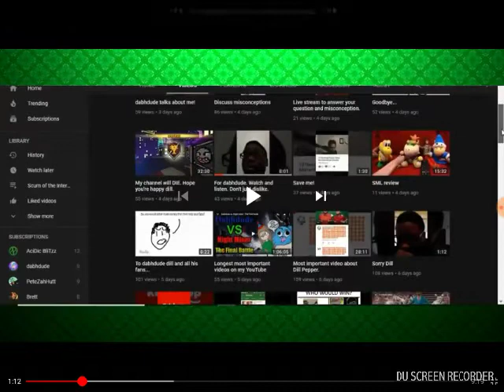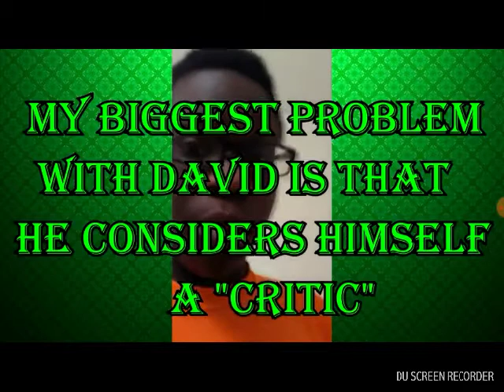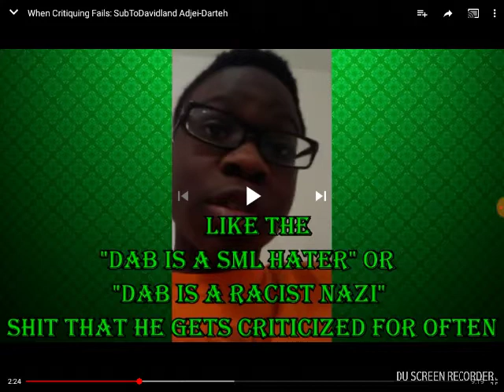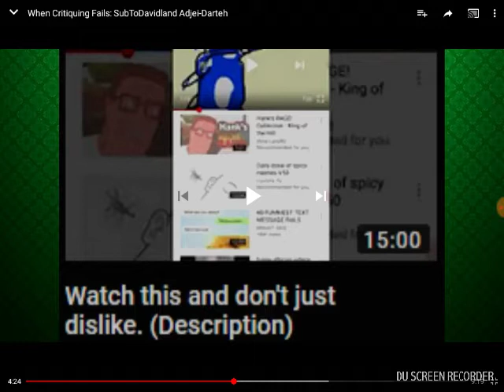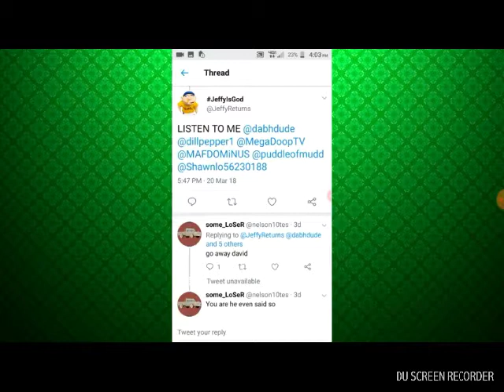Re: When Critiquing Fails: SubToDavidland Adjei-Darteh (Puddle of Pizza)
This is the first commentary that someone has made on SubToDavidland Adjei-Darteh. I mostly agreed with Puddle of Pizza's points, and I think that David could improve.